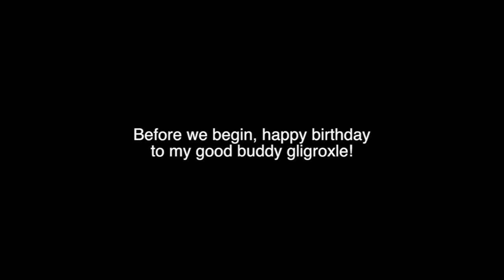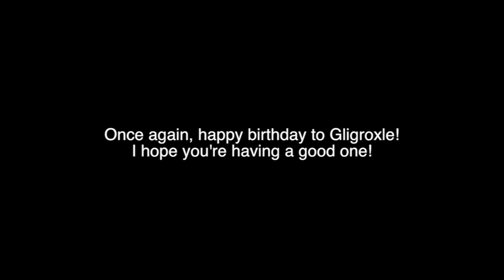[Spoilers!] Xenoblade Crack Knucles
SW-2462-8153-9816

Remember to stay awesome! Happy birthday, Gli!

Well, his actual birthday is on the 11th, but i'm impatient :]